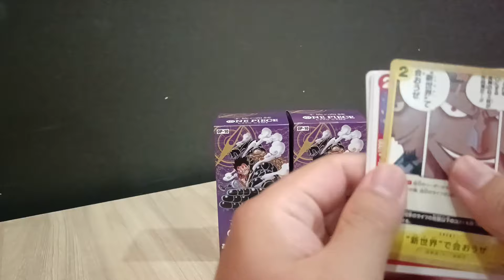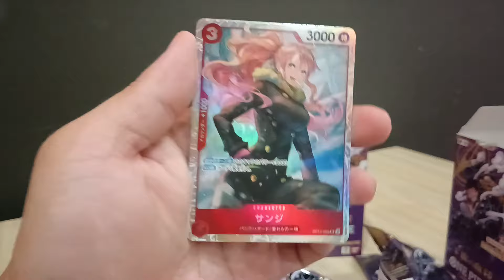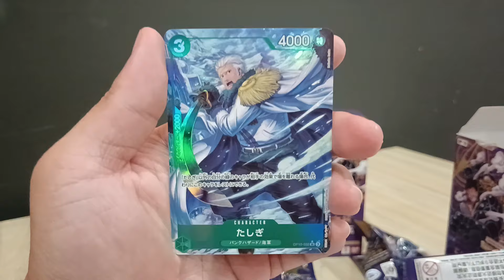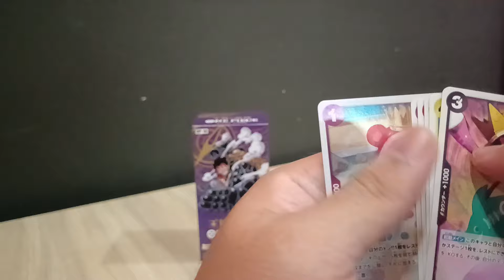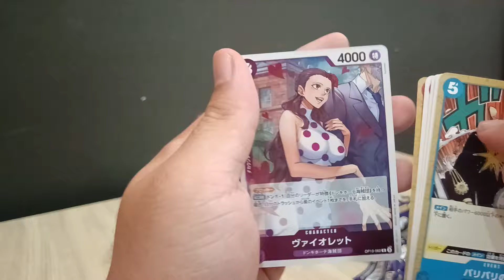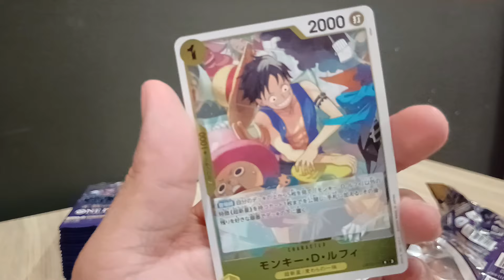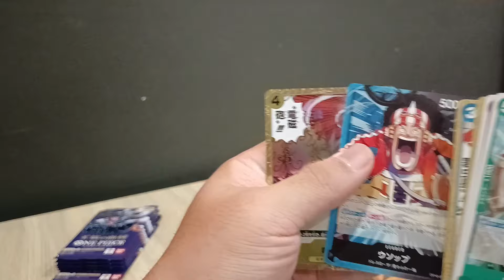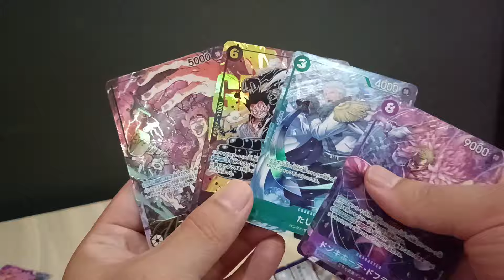【OP10 】 开箱啦！3盒=72包直接开！